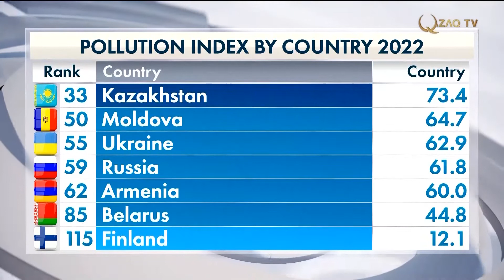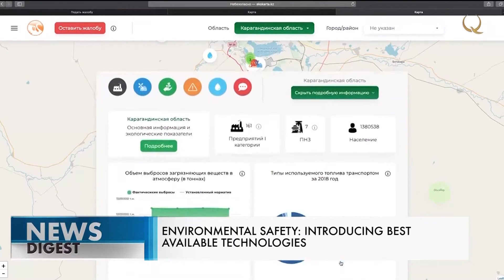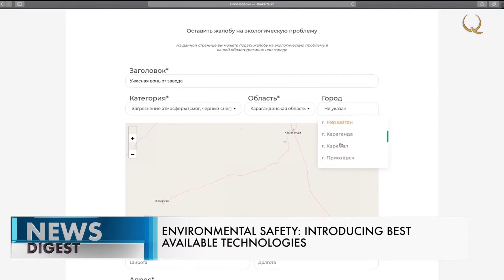Казакстан менен Грузия. Аксакалдар кеңеши. Жаңылыктар топтому – 11.02.2022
Бүгүнкү чыгарылышта:
00:00 Анонс
00:51 Казакстан президенти иш сапары менен Татарстанга барды
01:40 Казакстан менен Грузия ортосундагы кызматташтык
03:50 Экологиялык коопсуздукту камсыз кылуунун бирден бир жолу алдыңкы технологияларды киргизүү
06:59 Казакстан: Covid-19
07:56 Дүйнө жаңылыктары
10:25 Түрк мамлекеттер уюмунун аксакалдар кеңеши өз ишин баштады
11:43 Берлиналеде казакстандык кинонун бет ачары өттү